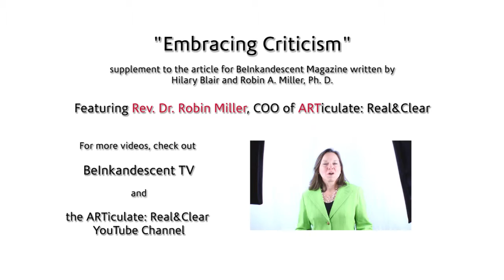Embracing Criticism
Feedback is a gift - we can choose to keep it or not. We can choose to use it or not.

Robin A. Miller, Ph. D., COO & Lead Coach at ARTiculate: Real&Clear